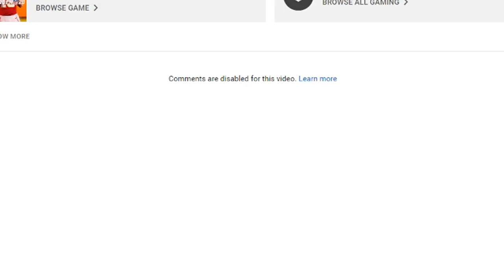Trent Takes On Juice In His Childhood Game! Can He Get The DUB?! (Blitz The League 2)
Blitz The League 2 Gameplay by @DionDoes

Curious about the random code in this video? It gives you more entries in our monthly giveaways over on Mav3riq.tv. Head to this link for more details